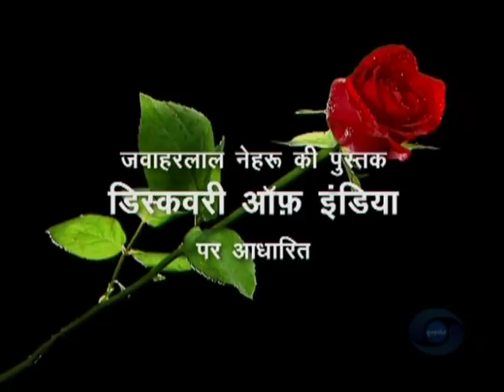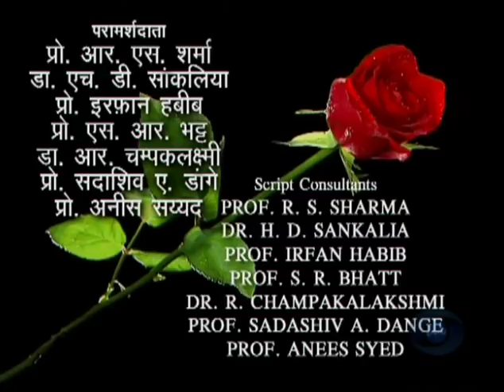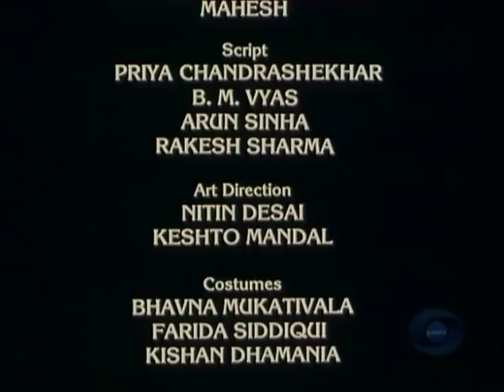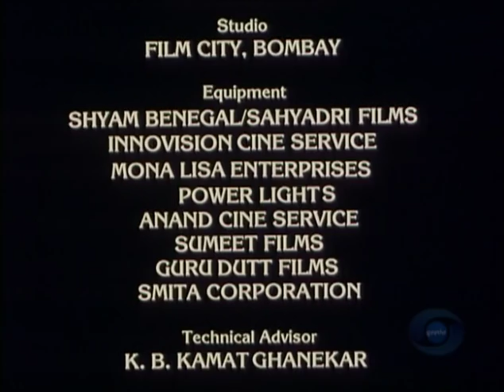Bharat Ek Khoj 04:Caste Formation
Episode 4: Caste Formation

With Anang Desai, Inayatullah Kantaroo, Anuradha Tarafdar, Ila Arun, Srichand Makhija, Maqsoom Ali, Salim Ghouse, K.K. Raina, Vishnu Sharma, Lalit Tiwari, Ravi Jhankal

The advent of the Aryans in India raised new problems, racial and political. The conquered race, the Dravidians, had a long background of civilisation behind them, but Nehru has little doubt that the Aryans considered themselves vastly superior and a

wide gulf separated the two races. Then there were indigenous tribes, nomads and forest-dwellers. Out of the conflict and confrontation of races gradually arose the caste system, which in course of the succeeding centuries was to affect Indian life so profoundly.

As the drama reveals, initially the tiller of the soil functioned also as priest, soldier or trader, and everyone shared his problem with everyone else. Indeed there was no privileged class. The caste divisions, originally intended to separate the Aryans from the non-Aryans, ricocheted on the Aryans themselves. Nehru figures out that, in an age when it was customary for the conquerors to exterminate the conquered races, caste enabled a more peaceful solution: fitting the growing specialisation of functions.

Gradually, from among the mass of agriculturists evolved the Vaishyas, as farmers, artisans and merchants; the Kshatriyas, as warriors, rulers; the Brahmins, as priests and thinkers. Below them were the Shudras, as labourers (inferior to farmers) and unskilled workers. Mythologically, Brahmins came from the mouth of Brahma, Kshatriyas from his arms, Vaishyas from his thighs and Shudras from his feet. Nehru points out that this was in keeping with the spirit of the times and kindred civilisations like the Iranians had a four-fold division, though not petrified into castes and the Greeks were entirely dependent on mass slavery.

That these castes must have been in a fluid condition and rigidity came in only later, is illustrated from the epics. In the Valmiki Ramayana, a Brahmin and his wife bring their 14 year old dead child and roundly condemn, for this event, their righteous king Rama who is inclined to accept the blame. In the Mahabharata, the Pandava-guru Drona denies martial training to Ekalavya, the talented son of the hunter-chieftain, but the youth practises before the guru’s statue and becomes a mighty archer. Discovered later, Drona asks him to cut off his right thumb by way of guru‘s ‘fee’ to save the Kshatriya ‘pride’. Probably, caste was neither Aryan nor Dravidian, but an attempt at the social organisation of different races, rationalisation of the facts as they existed at the time, opines Nehru. It brought degradation afterwards, and is still a burden and a curse.

Producer Doordarshan
Language Hindi

Credits